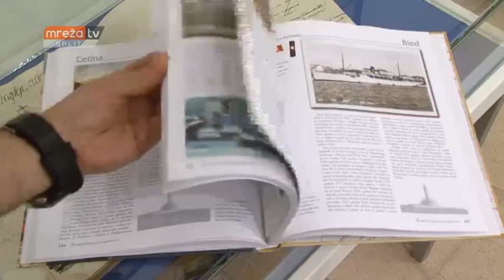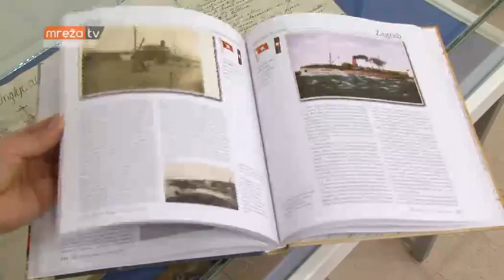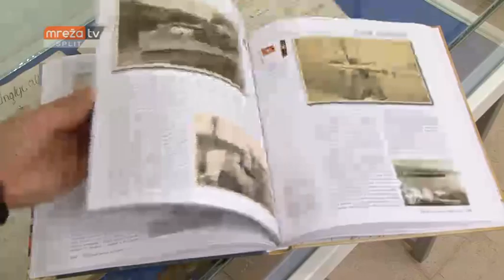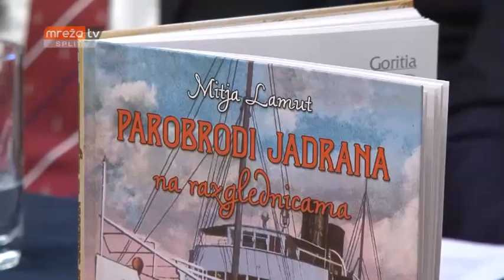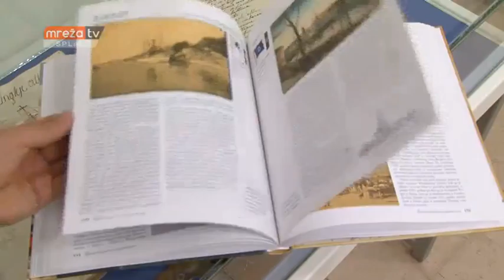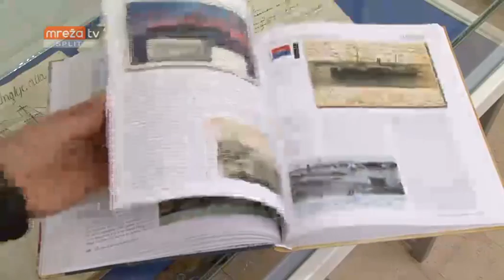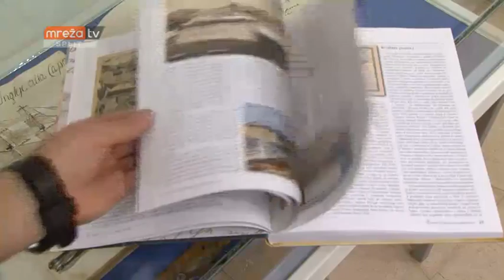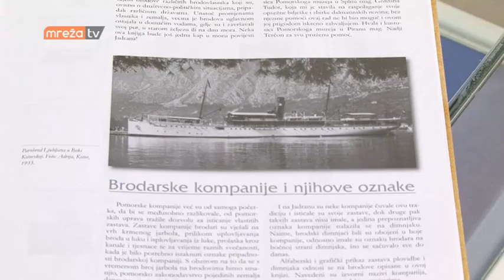FEŠTA 28.05.2016.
MrežaTV